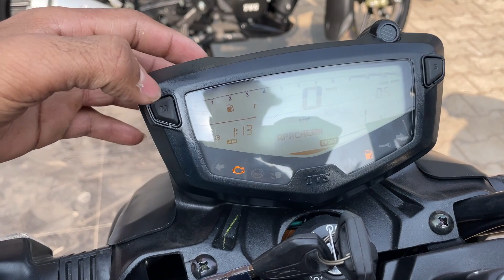Ye Hain Finally 2023 ki New Model TVS Apache RTR 160 4V Review : New Exhaust Sound ! On Road Price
Finally Ye Dekho 2023 ki New Model TVS Apache RTR 160 4V White Color Review : Exhaust Sound ! Price

Chin mount
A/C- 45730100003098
IFSC- BARB0MOWAXX